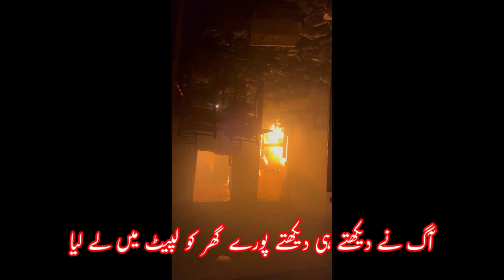Founder MQM k Ghar Aag lag gai